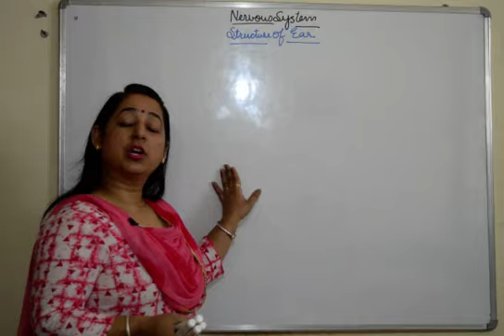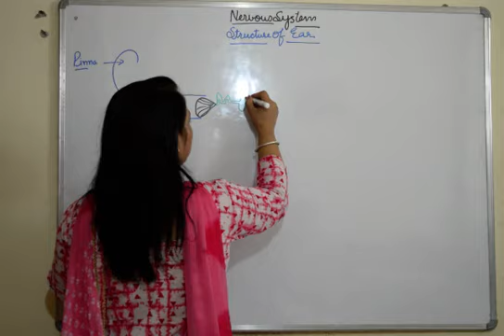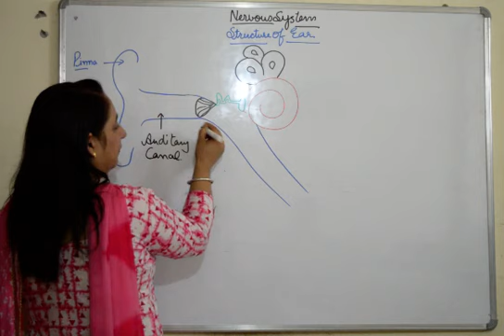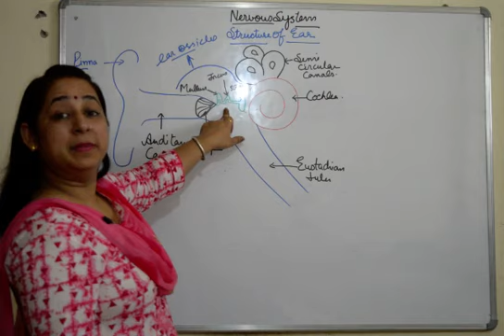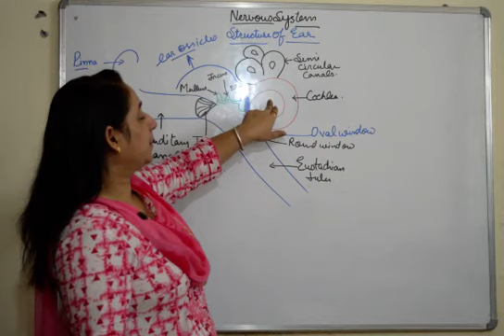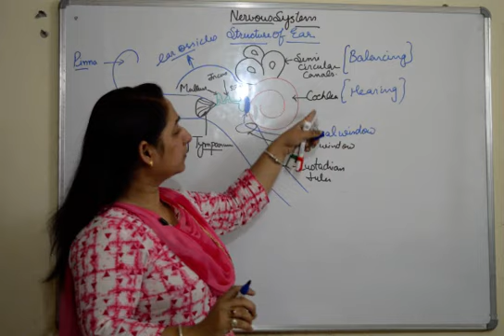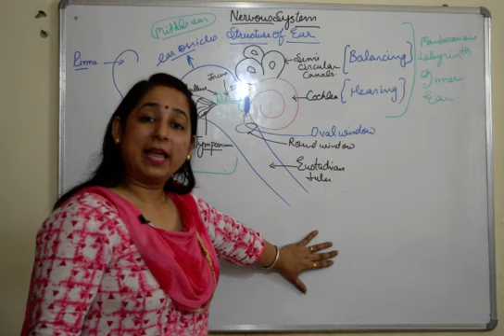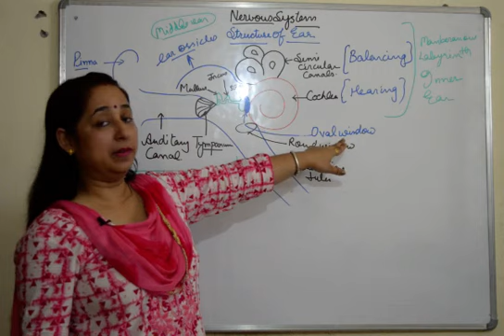NERVOUS SYSTEM (Structure of Ear) BIOLOGY /ICSE /Grade 10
NERVOUS SYSTEM (Structure of Ear) Biology / ICSE/ ISC
For Grade 10th, 11th and 12